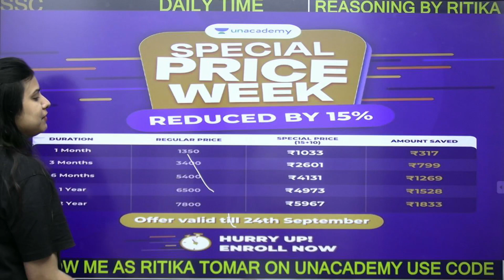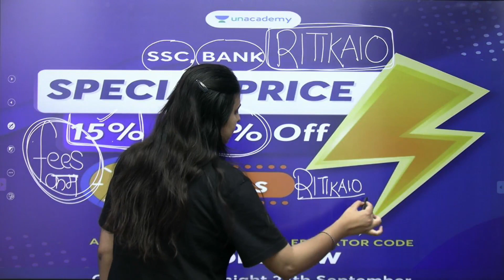आखिरी मौका | Hurry Up | कहीं Offer छूट ना जाये | Ritika Tomar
1. Learn from your favorite Educator
2. Dedicated DOUBT sessions
3. One Subscription, Unlimited Access
4. Real-time interaction with Educators
5. You can ask doubts in the live class
6. Limited students
7. Download the videos & watch them offline